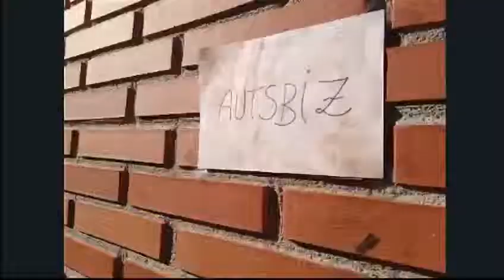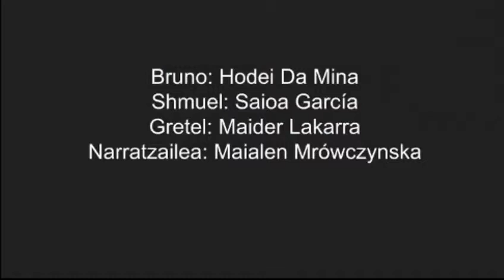PIJAMA MARRADUNAZ JANTZITAKO MUTIKOA Booktrailer - La Salle Donostia - LSD A4